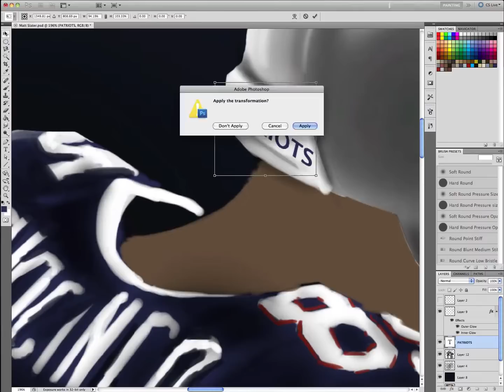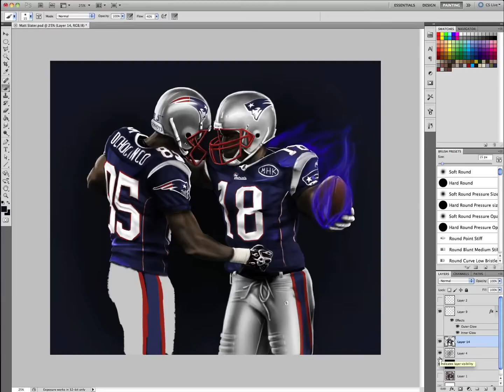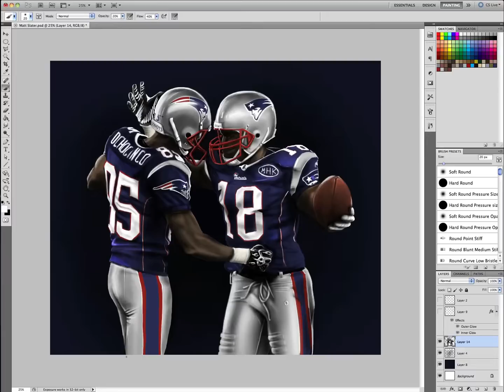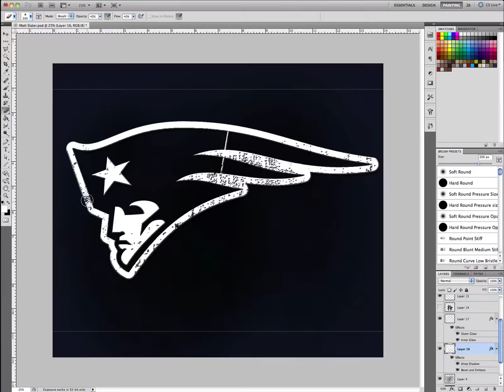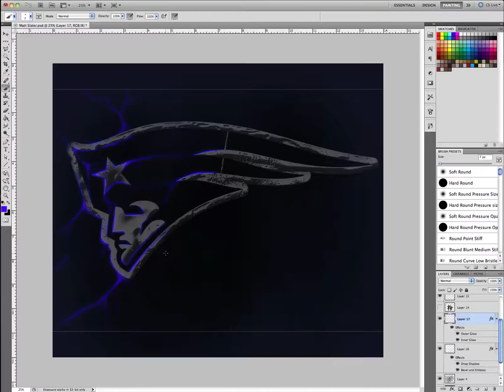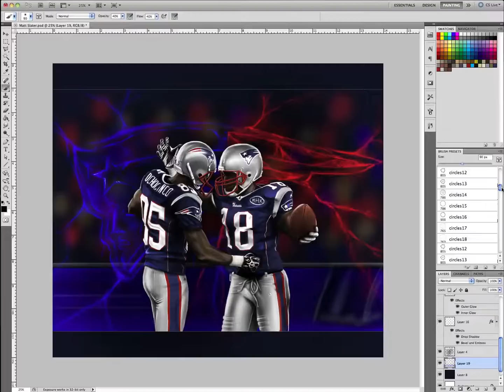Matthew Slater Speed painting by Josh Fee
This is my first video. I recently got a screen recorder and started painting in photoshop a couple months ago. this piece was done for Matt Slater in honor of his first career catch and being named a captain of the 2011 NE Patriots and now hangs on his wall. Hope you guys enjoy and if you guys have any tips I'd love to hear them